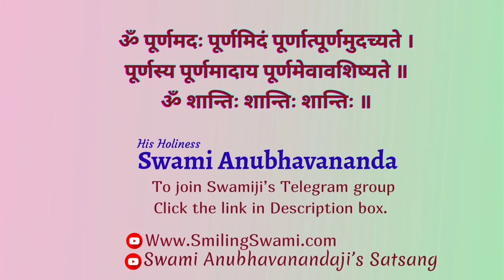Amrutanubhava (Hindi ) | Talk 63 | Swami Anubhavananda